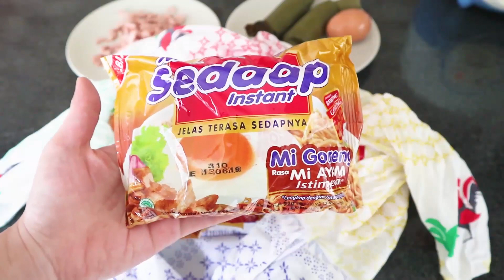BIKIN BOLA MIE PAKE MIE AYAM ISTIMEWA,APA ENAK??? MARI KITA BUKTIKAN